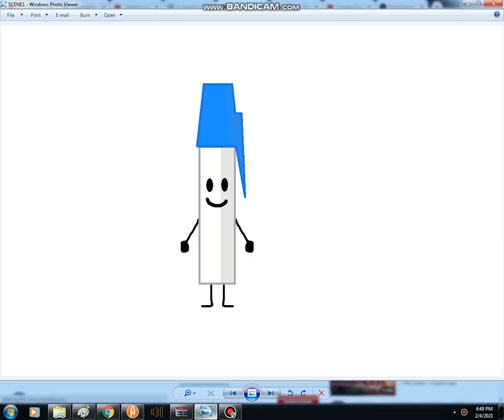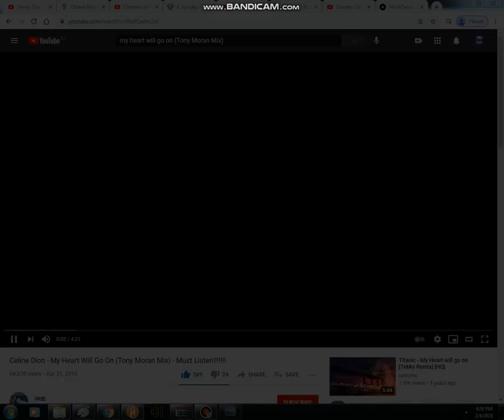Pen Turns Into A Baby (feat. Pink Pen)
Pen belongs to jacknjellify and Pink Pen belongs to Katcupkakes5 The Winged Neko uwu APTWA.
Song is My Heart Will Go On by Celine Dion (Tony Moran Remix).